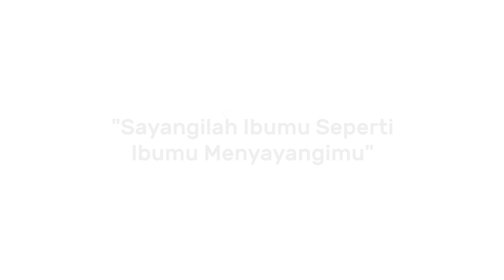SELAMAT HARI IBU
Halo Sobat Akuntan Muda!

Lucu dan sedih juga yaa kalau inget momen kebersamaan dengan ibu. Kadang terbesit kata terima kasih, maaf bahkan ungkapan sayang. Tapi kok keluh sekali lidah ini untuk mengucapkannya.

Hari ini, sempatkan satu hari untuk mengungkapkan kasih sayang kamu ke ibu ya sob. Sampaikan apapun yang kamu rasakan. Lambungkan doamu setinggi mungkin hari ini untuk ibu.

Selamat Memperingati Hari Ibu
-22 Desember 2021-